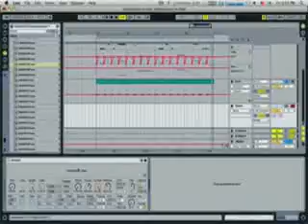Produce Electronic Music Part 6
Part 6 in the 8 part video series, teaching you how to produce electronic music in the arrangement view.